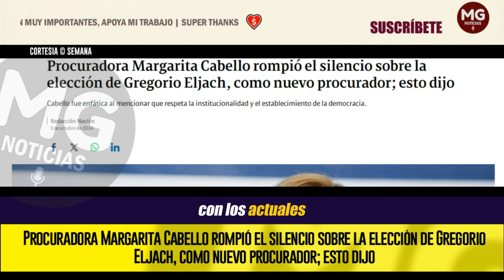ROMPIÓ EL SILENCIO 📢 Procuradora Margarita Cabello sobre la elección de Gregorio Eljach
La actual procuradora general de la nación, Margarita Cabello, se pronunció este jueves, 3 de octubre, sobre la elección de Gregorio Eljach, como nuevo procurador y dio a conocer que posiblemente en noviembre se lleve a cabo el empalme
SEMANA